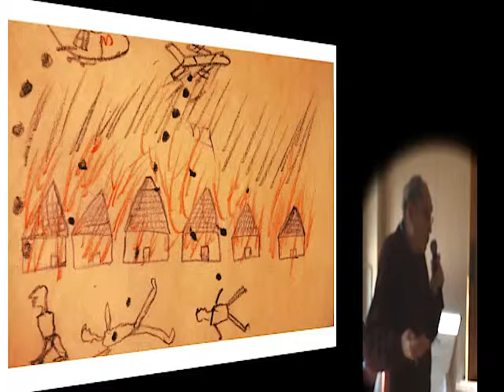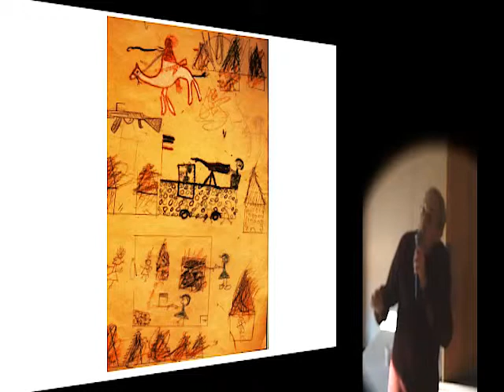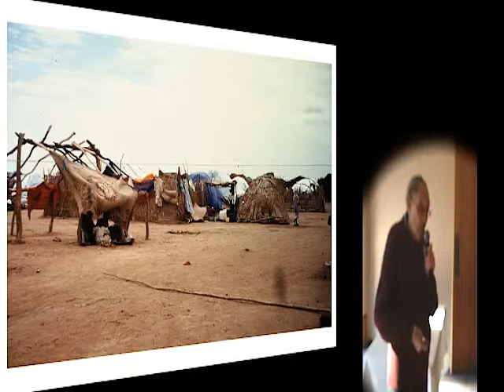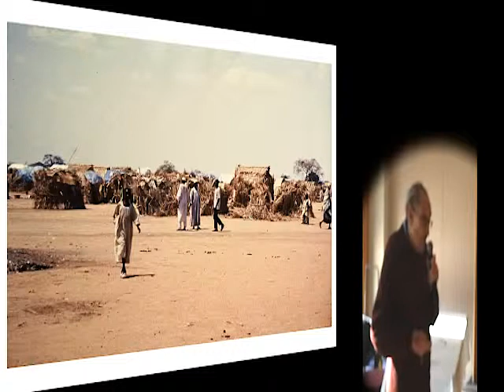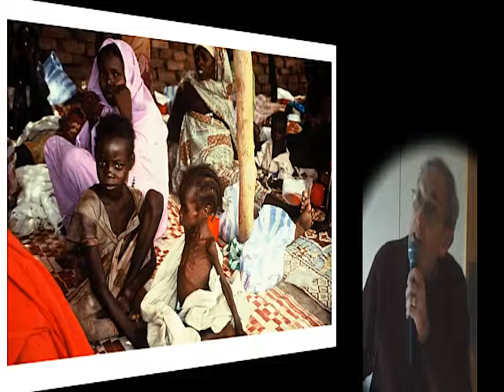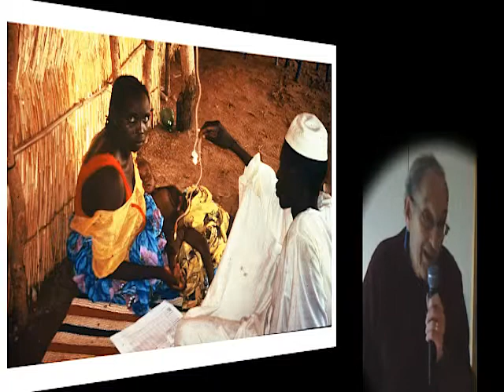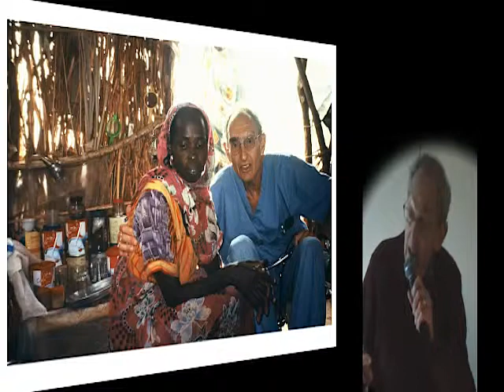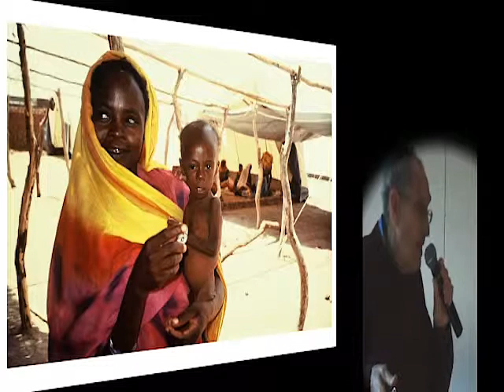A Firsthand, Eyewitness Account to Genocide in Darfur, Dr. J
This program features a slide presentation by Dr. Jerry Ehrlich, a Cherry Hill (NJ) pediatrician who volunteered in Darfur with Doctors Without Borders. He commented on artwork by children in Darfur and showed photos of the refugee camp in which he worked. The program was recorded 11/21/2010 at Temple Emanuel in Cherry Hill, NJ. This program was produced using Singular Software&apos;s Plural Eyes and Presto plugins for Sony Vegas. 11/24/2010: Rev. 2 uploaded, fixes issues with camera swinging away from speaker.